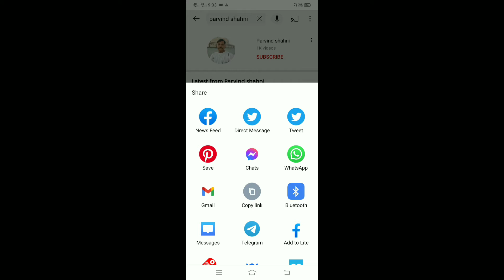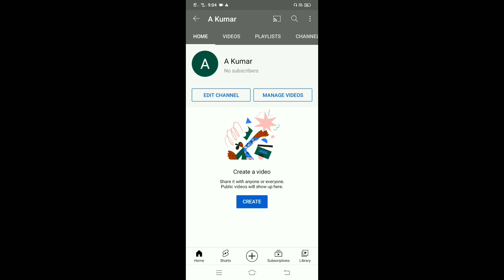Youtube Profile Link Copy kaise kare